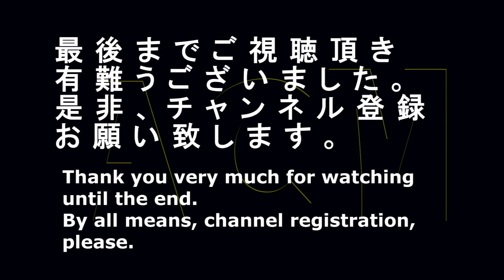アマゾンプライムビデオのＣＭ Commercial of Amazon prime video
年末年始をプライムに！！アマゾンプライムビデオのＣＭです。楽曲の原曲はKiroroの「冬のうた」でBiSHの「アイナ・ジ・エンド」が歌ってます。
New Year's, in a prime! A commercial of Amazon prime video. Aina "and" the end of BiSH are singing the original piece of music of music in "Huyuno UTA" in Kiroro.